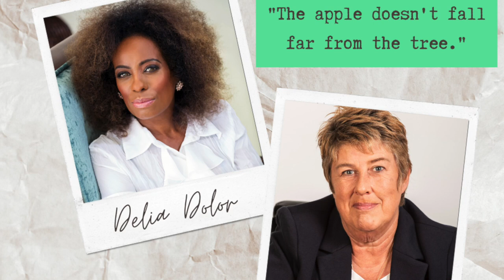Metaphorically Speaking with Delia Dolor: The apple doesn't fall far from the tree"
Delia's guest is the author of Ollie and his Super Powers series, Alison Knowles. Alison develops programmes for children to help them regulate their emotions. With such a wheelhouse of talents, we think she might have some talents of her own!

Join us live @ 9am GMT on Mondays or on DAB radio.

Metaphorically Speaking Season 2 Episode 9:
Host - Delia Dolor
Segment Writer - Clark McIntosh
Script Supervisor - Sabina Lall-Chopra Garcia
Social Media Graphics - Oduwa Osemwenkhae
Social Media Videos - AJ Roy & Ernie De Neve
Editor: Rita Limao
Podcast Editor - Jonathan Woods